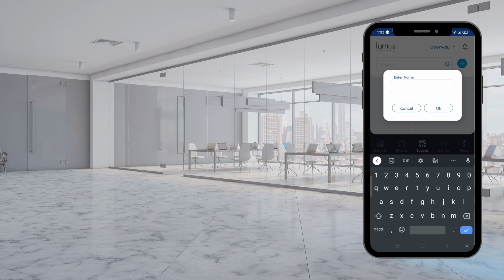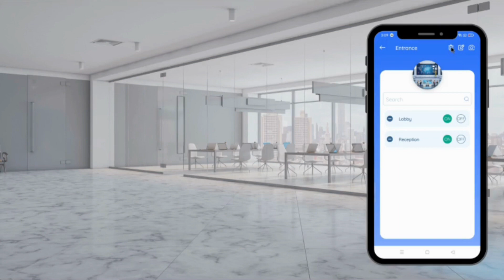Lumos Controls // 10. Space